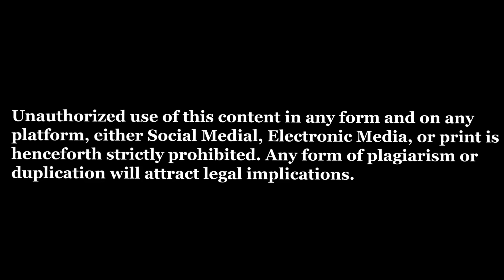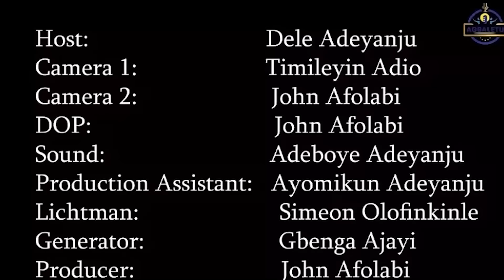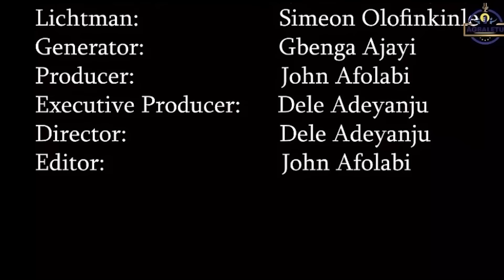Lamidi Adedibu's Ruthless Pursuit of Power: The Impeachment of Governor Rashidi Ladoja - Comrade Dam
Trouble Shots Episode 12

Join us as we delve into the intrigue, corruption, and violence that plagued Oyo State under Adedibu's influence. Share your thoughts on godfatherism in politics in the comment section..